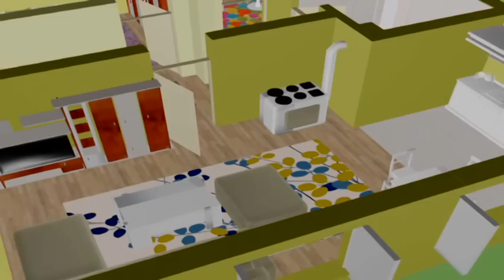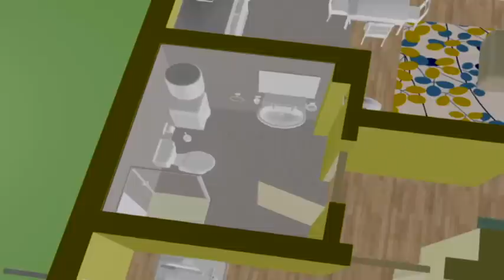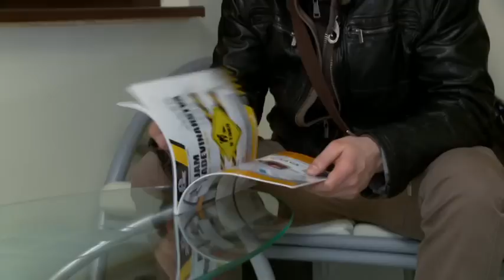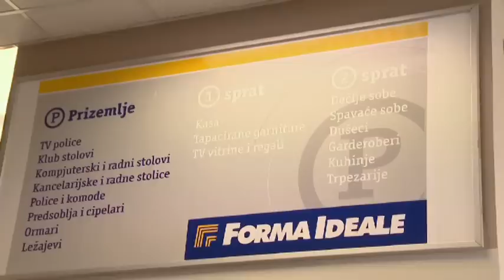Ceresit Radna akcija | Treća sezona I Četvrta epizoda | Drugi deo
Radna akcija putuje u Vranić. Naša pomoćove nedelje nije potrebna nekoj porodici već jednoj snažnoj osobi. Prepuštena sebi, hrabro se suočava sa životnim problemima. Biti odbačen od društva je teško, ali biti odbačen od porodice još je teže. Strah od samoće je čovekov najveći neprijatelj. Ipak, osoba koju ćemo sada da posetimo dovoljno je hrabra da se izbori sa ovim strahom.